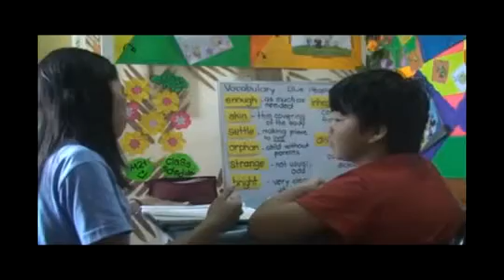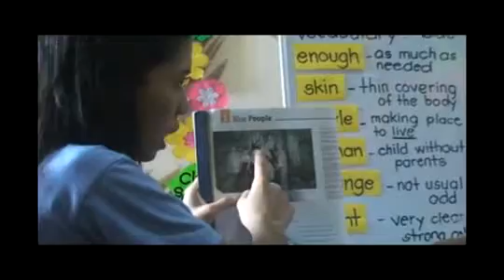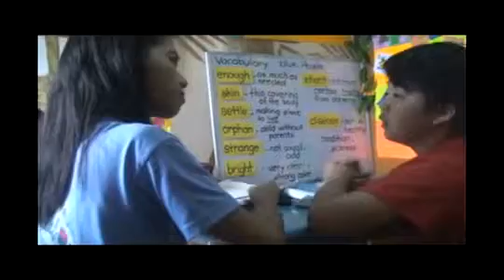CIA Camp - Lớp học 1:1